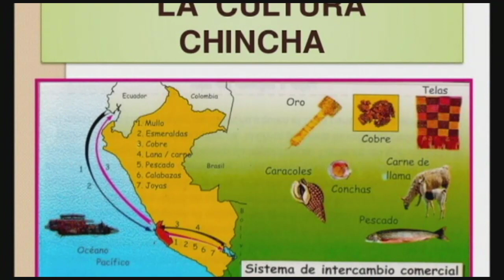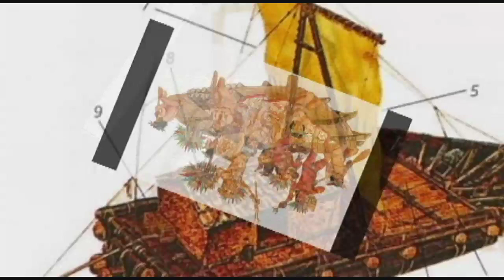LA CULTURA CHINCHA